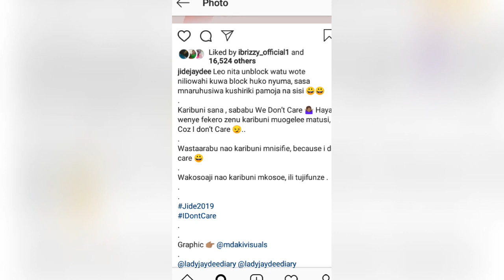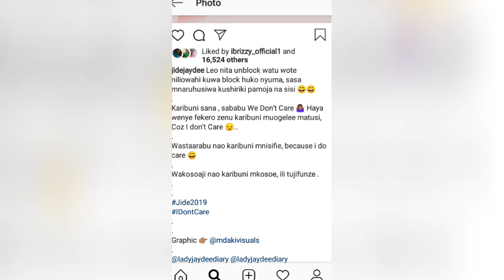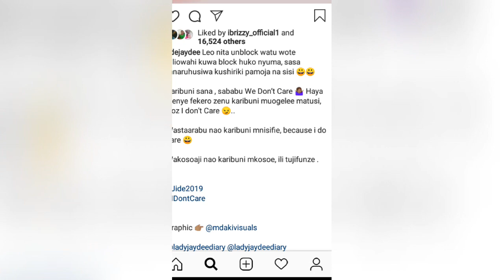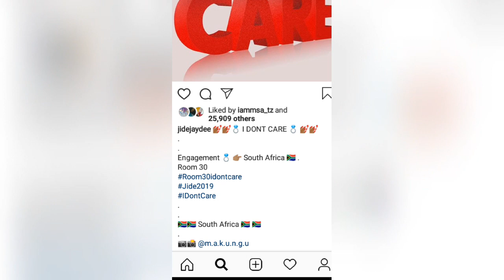"LADY JAY DEE":haya walio Sema sito valishwa Pete ya uchumba na msouth Africa 'Mnikome';I don't care